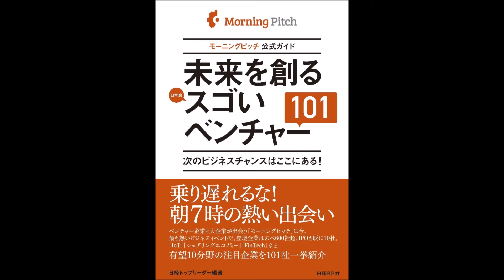【紹介】未来を創るスゴいベンチャー101 （日経トップリーダー）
今回紹介するのは、　未来を創るスゴいベンチャー101　という本です。

乗り遅れるな!朝7時の熱い出会い。ベンチャー企業と大企業が出会う「モーニングピッチ」は今、最も熱いビジネスイベントだ。登壇企業はのべ600社超、IPOも既に10社。「IoT」「シェアリングエコノミー」「FinTech」など、有望10分野の注目企業を101社一挙紹介。

モーニングピッチのことは聞いたことありましたが、朝7時なんていけないなと思っていましたがこの本はまとめてあるので手っ取り早いと思い読んでみました。100社まとめて旬な会社のことがパラパラ見ていると雰囲気がわかるのは非常に便利。実際にイベントに登壇した600社超のベンチャー企業から選ばれた101社だけあって、雑誌などで時々あるベンチャー特集などと比べるとリアルな情報に触れられるように感じました。